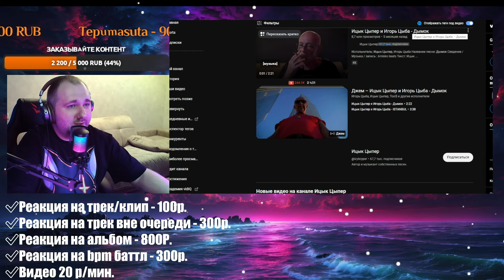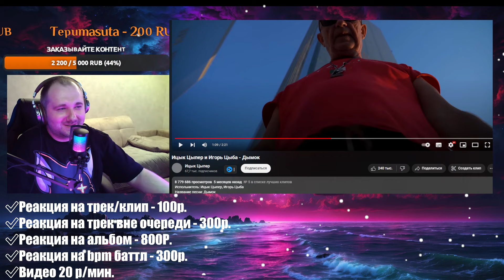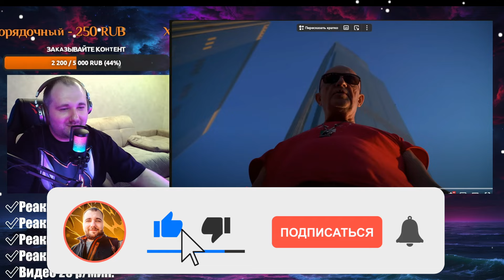Ицык Цыпер и Игорь Цыба - Дымок | Реакция